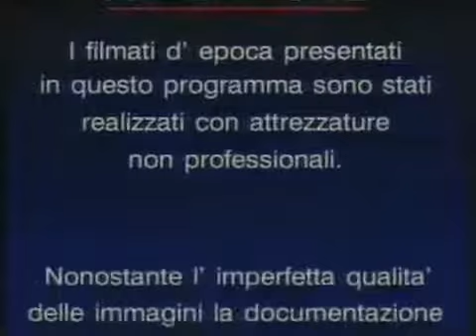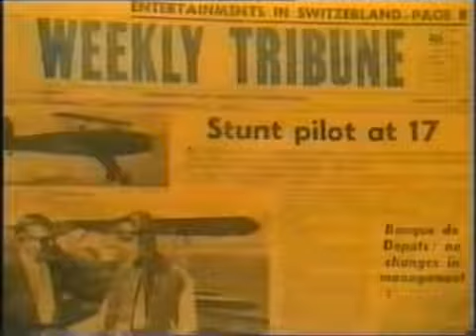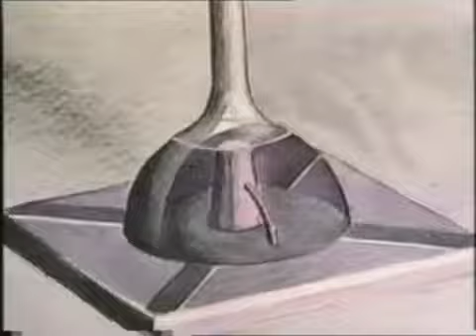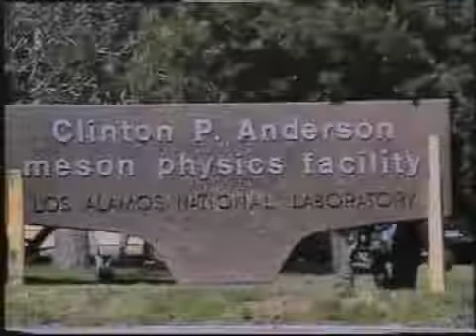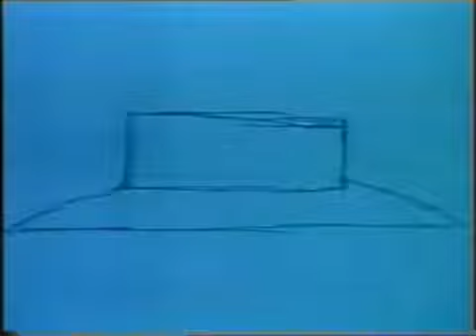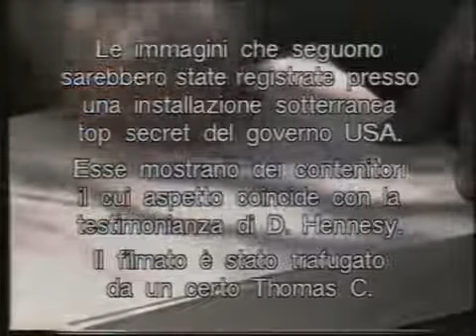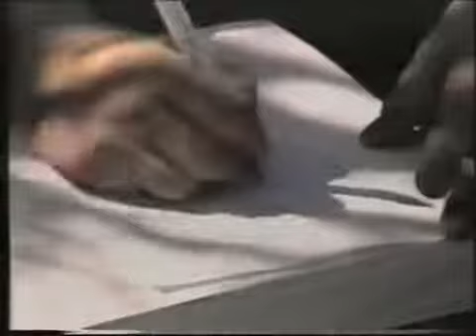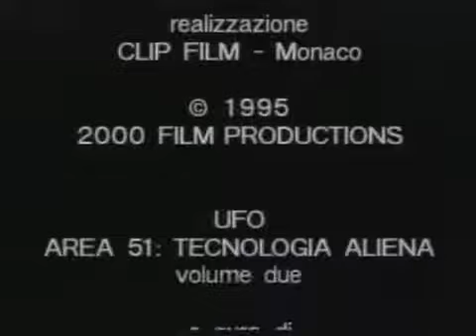ufo alieni INTERVISTA A BOB LAZAR area51 documenntario